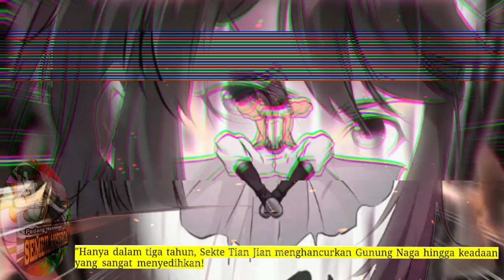Pedang Membelah Sembilan Surga season 20